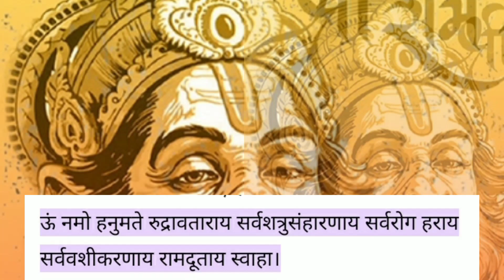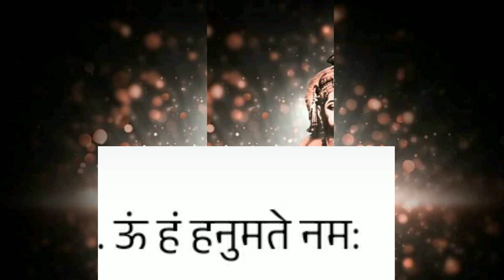हनुमान जी का चमत्कारी मंत्र,,सुबह करे जाप , 7 दिन में परेशानी खत्म|| baba neem karoli...jai hanuman